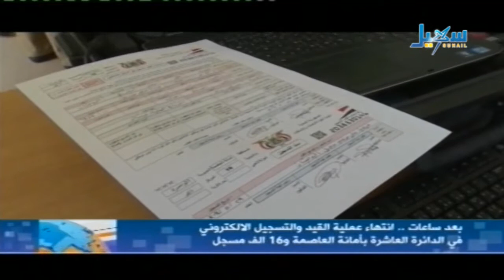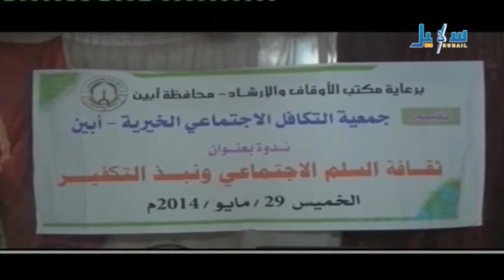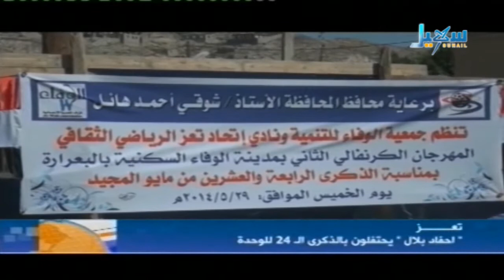الأخبار - الساعة التاسعة والنصف - 29.05.2014